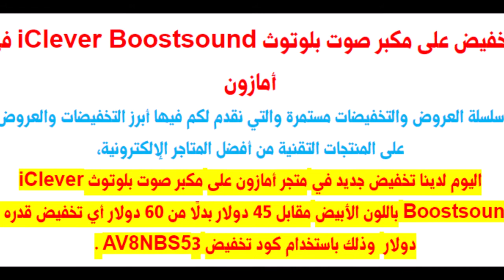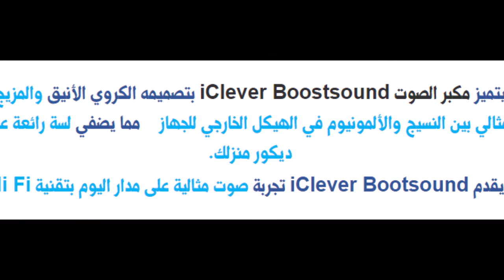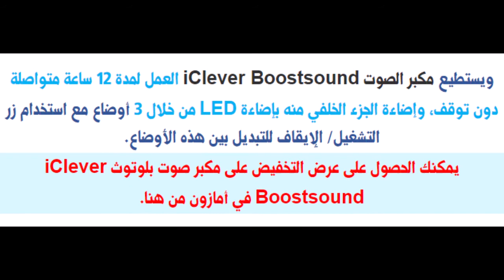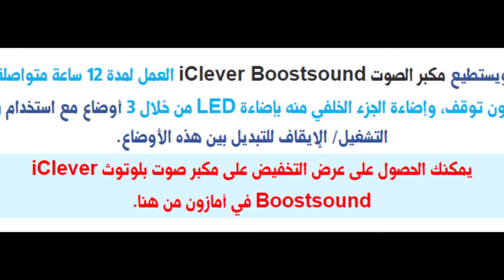تخفيض على مكبر صوت بلوتوث iClever Boostsound في أمازون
Vicky